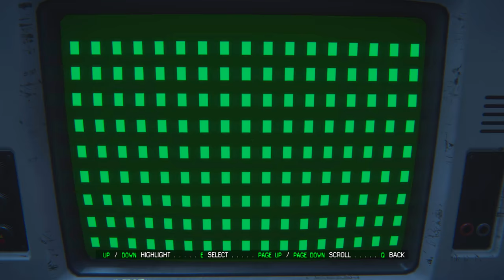Alien Isolation végigjátszás 19| Soha nem enged el a bázis